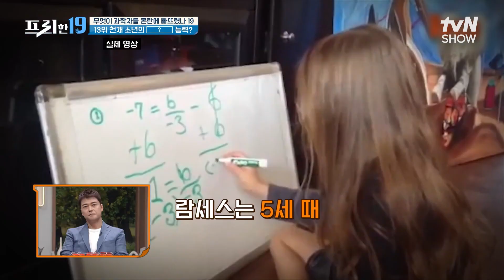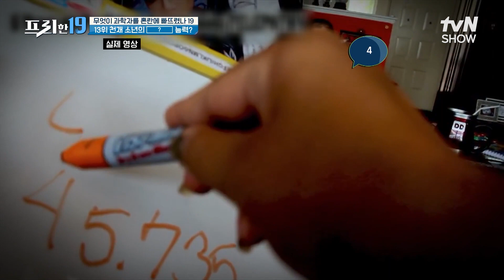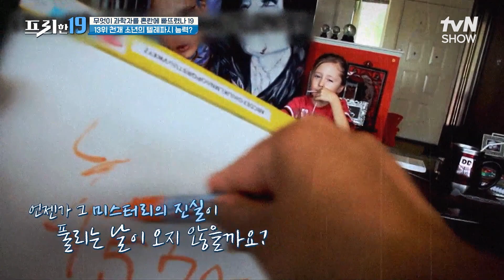중3 과정 수학+7개 언어 마스터한 5세 아이의 숨겨진 능력은, 텔레파시?! [무엇이 과학자를 혼란에 빠뜨렸나 19] 프리한19 EP.377 | tvN SHOW 230821 방송